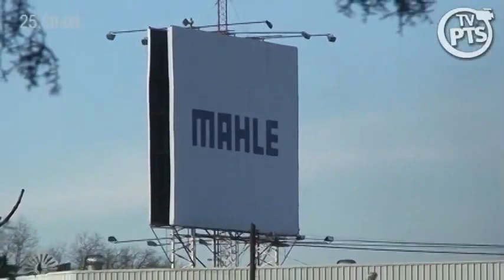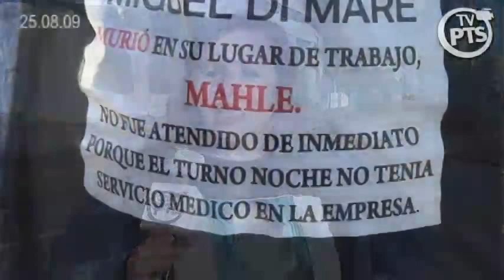Trabajadores de Mahle Rosario cortan colectora